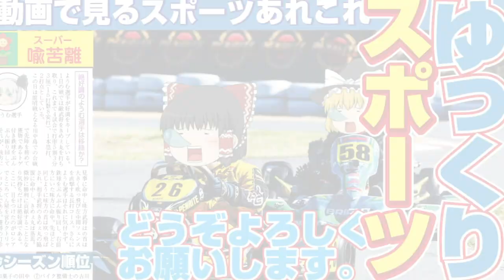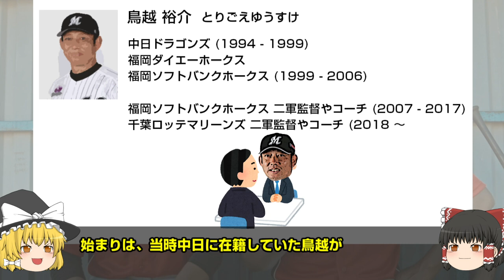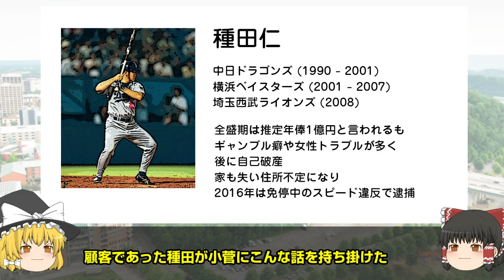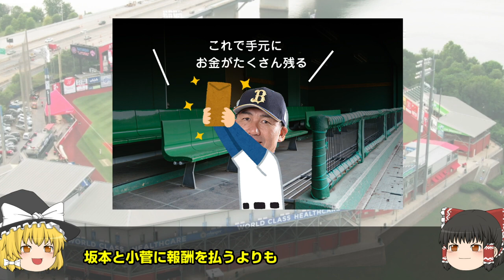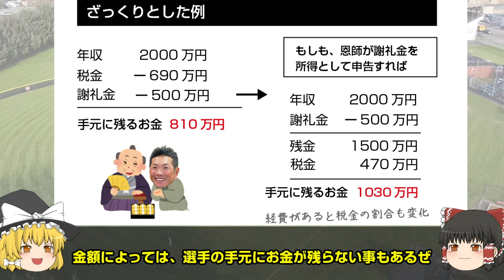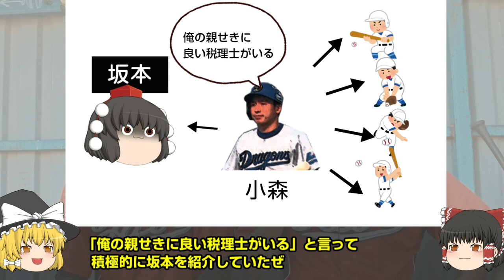［ゆっくり解説］プロ野球脱税事件の全て。多くの処分者を出した脱税事件と暗躍した脱税コンサルの末路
「小久保は脱税した！」とか「宮本もやってたのか！」と、選手名と脱税した事だけ語られる事が多いですが・・・
調べてみると、選手を食い物にしてきた脱税指南役や暗躍する人もいたわけです。

犯罪には変わりありませんし、許されない事をやってるわけですが、365日ひたすら野球をやってきた人に、野球以外の事をいきなりやれと言っても、厳しいものがあったりします。
スポーツ選手が書いている本やコラムなんかも、実は・・・ゲフンゲフン

というワケで、様々な球団から処分者を出したプロ野球脱税事件の解説です。